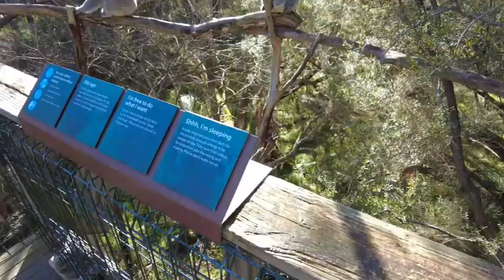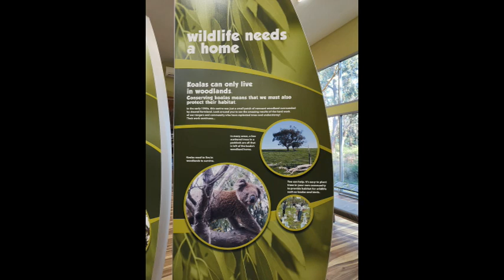KOALA RESERVE | PHILLIP ISLAND PART 01 | VICTORIA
MUSIC CREDITS TO:
Way Home, Power Director

Warrior Emy
Kalingap Jonah